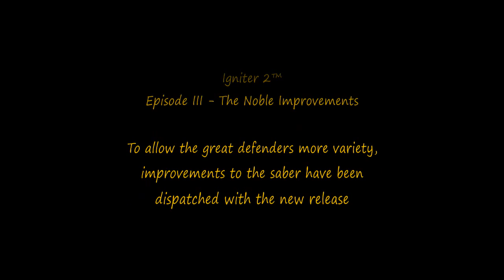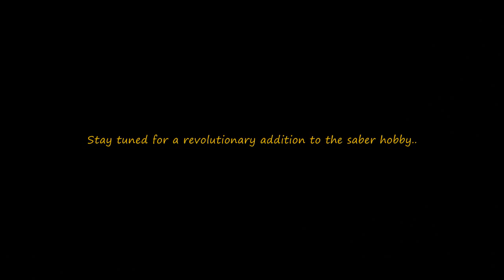Igniter 2™ Episode III - The Noble Improvements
This video goes over 4 of the many improvements in the Igniter 2™ firmware. These are:

Saber Cinema™ improvements - relocate tracks to the master so that every font can play tracks. Each font now has a configurable start as to what track to start playing from.

Classic Aux Button - Aux button is back to holding for lockup; tap still does blaster, and holding + rotate does the multiphase still.

Low Power Mode - To save power when at cons or when the saber is just sitting around, saber powers off the accent LEDs and motion detection after a configurable amount of seconds.

Motion On - Perform the DualPhase™ motion to turn the saber on from idle.